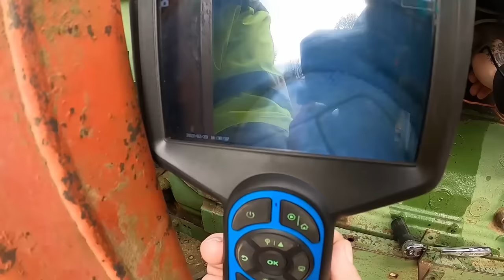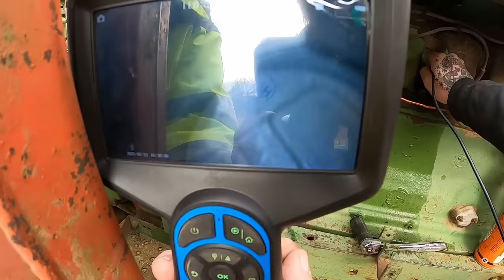1967 John Deere 4010 on PROPANE. Will it run after sittin for years???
Well its been a long time coming on this one. Lets see if me and ol Puddin Pops can get this rig to make some noise! We appreciate the constant support and I hope you guys enjoy the video!